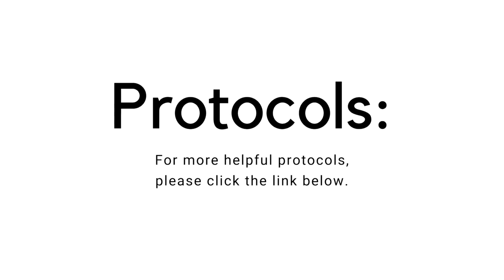Natural Brain Health Support for Children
Read Dr. Melissa's recommended supplementation to support kids' brain health in a natural way, especially as they are expanding their learning in school.

About Dr. Melissa Gallagher, Naturopathic Physician

About Organixx - Who are we?